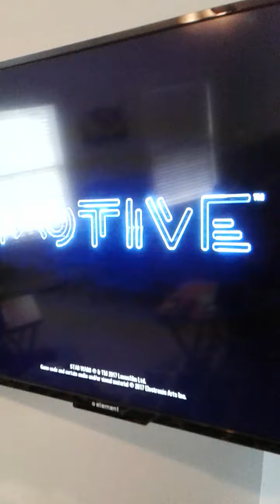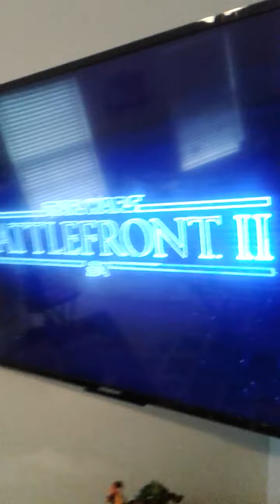STAR WARS BATTLEFRONT 2 Gameplay 1